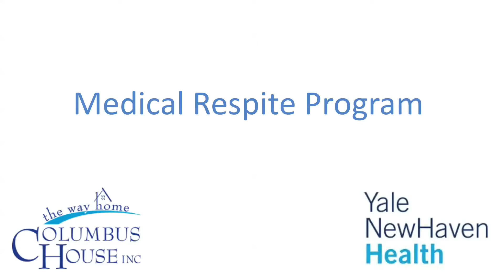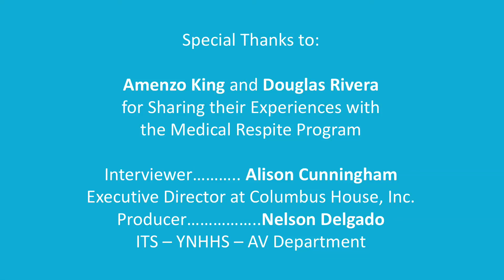Two Medical Respite Clients Share Their Story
Two Columbus House Medical Respite clients share their experience with the program. This video was created together with Yale New Haven Hospital in February of 2017 to celebrate three years of partnership and success.